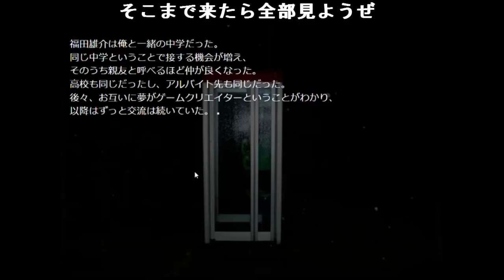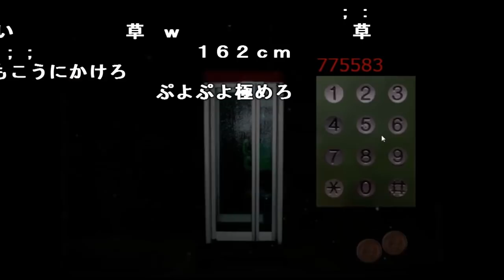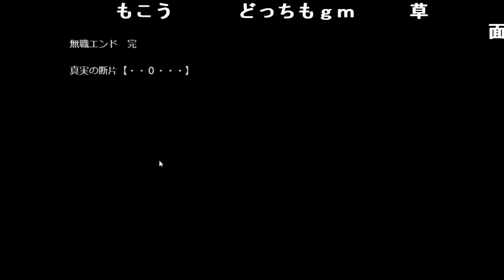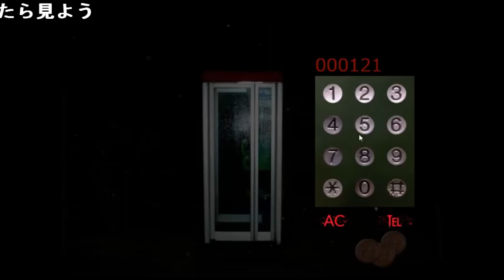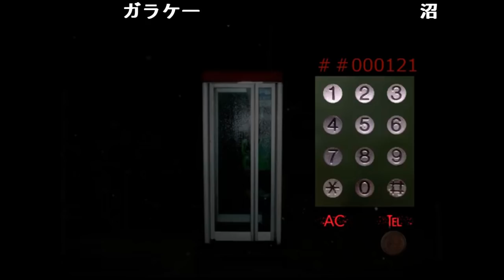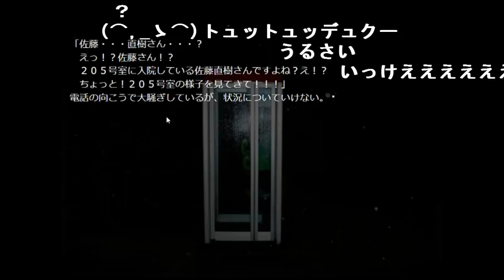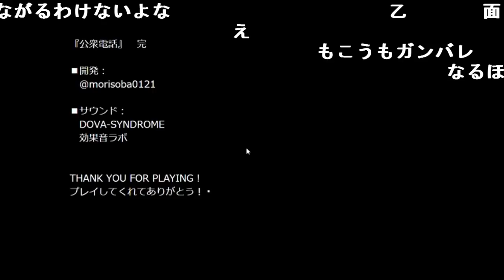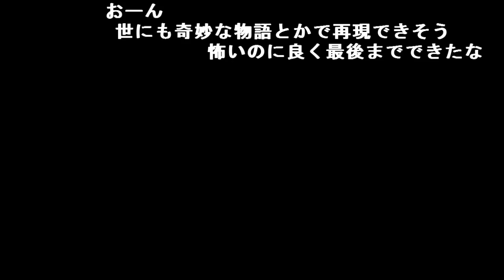【その２(終)】もこうの「公衆電話」鬼実況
意外と面白いゲームでした